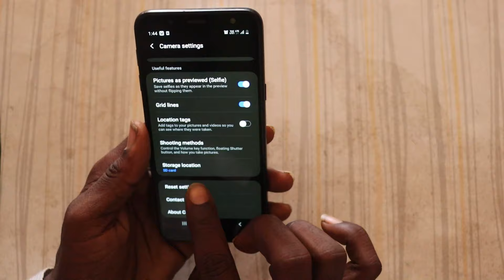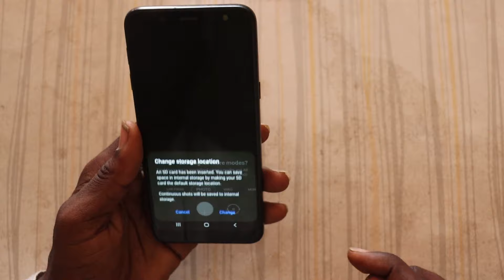samsung mobile camera blur problem